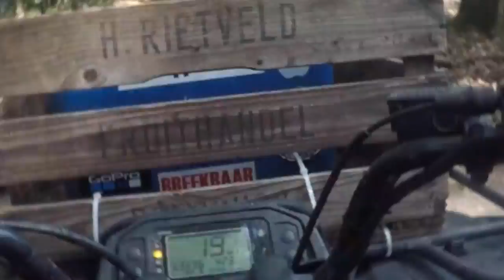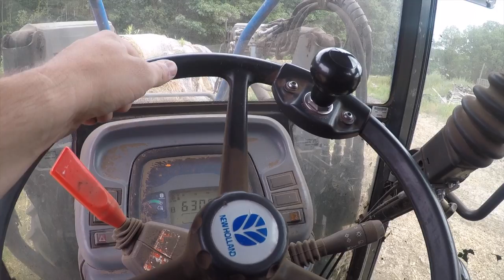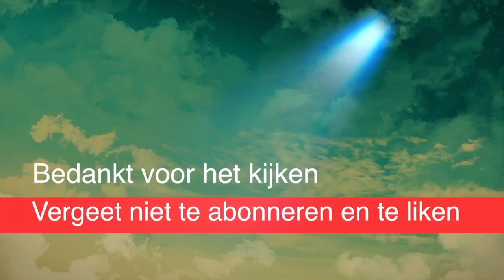Boerderij Vlog #47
De Vlog over het boerenleven ! We maken vlogs zodra het mogelijk is

volg ons ook op de sociale media kanalen